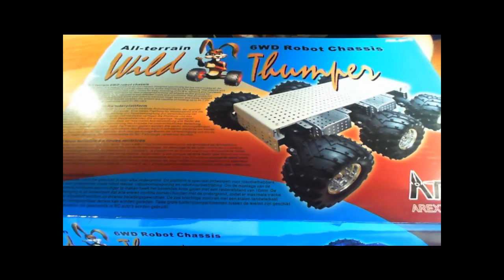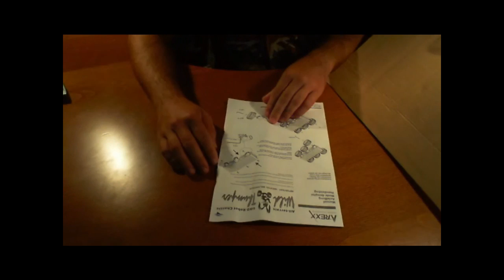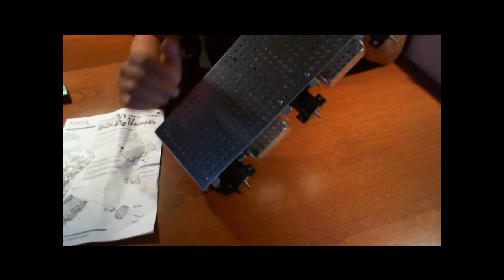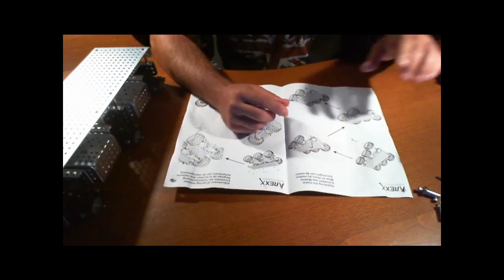Dagu Wild Thumper 6WD Review - Part 1 - RUG Community Robot Review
A multi-part review of the Dagu Electronics Wild Thumper 6WD Robotic Platform. Check out more information on this and other types at the RUG Community